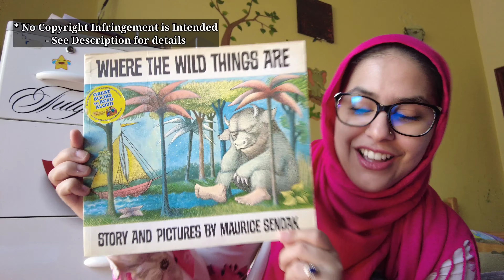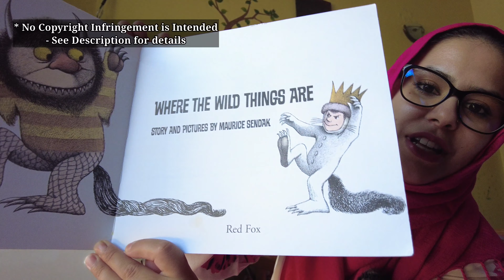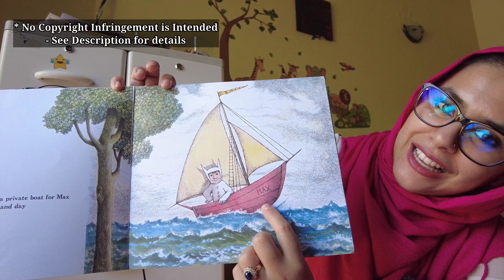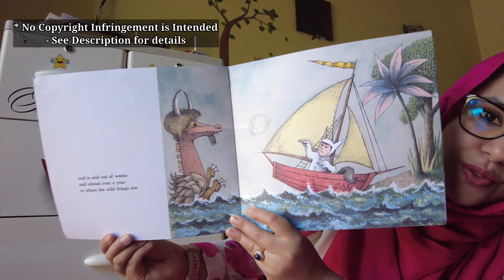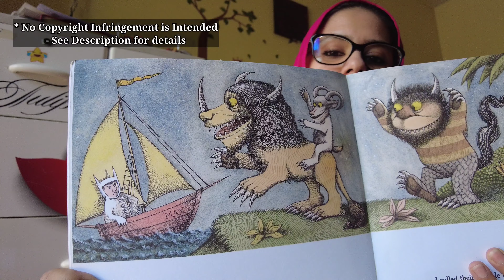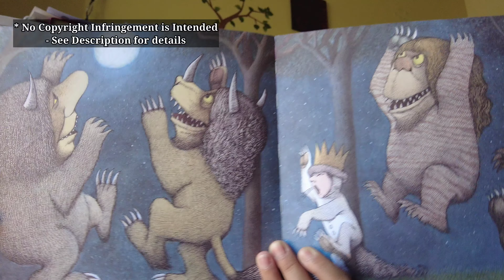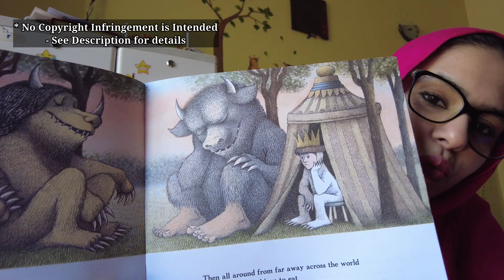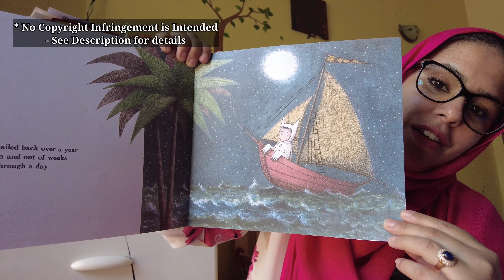Where the Wild Things Are | Maurice Sendak | Storytime with Zar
• All text and illustrations are the property of the author/ Illustrator and publisher
• The purpose of these videos is for the education and entertainment of children, particularly bilingual or multilingual children, who may need some help in their native language, to understand popular English stories, and to revive the South East Asian culture of storytelling in a digital era

Title: Where the Wild Things Are
Author/ Illustrator: Maurice Sendak
Publisher: Red Fox

AoA and greetings. I'm Zar. 😊

Welcome to my interactive book reading/ storytelling channel. The idea is to bring a story to life, with expressions, sounds and explanations, aimed towards a young audience.

Kahaniyan Urdu/ Hindi aur English mey sunaayi jayeingi.

I am very responsive to comments on my Instagram and other YouTube channel. Come say Hi! I would love to hear from you. ❤

Sending love, light and prayers your way
Zar ❤